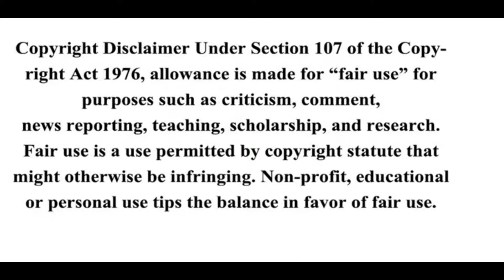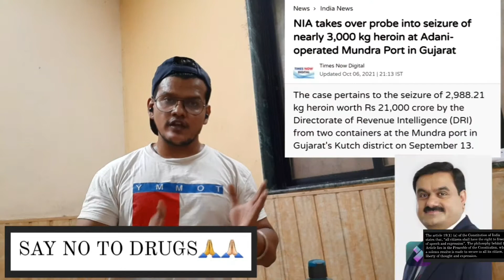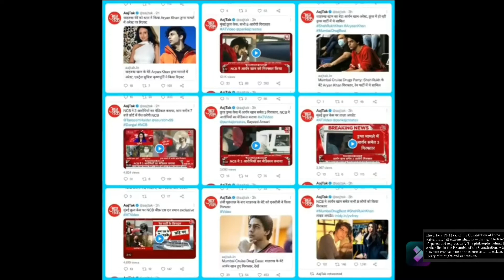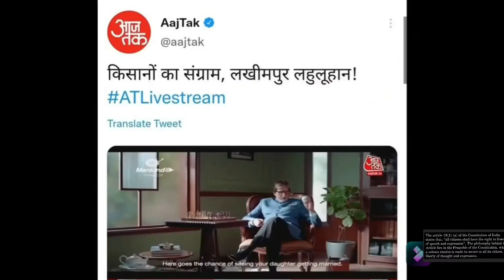JHOOTE NEWS CHANNELS| LIES & Biasness of News Channels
The Video tries to bringout LIES spoken by some NEWS CHANNELS in india , they have also created fake news as a coverups, plus along with their lies it also expose the biasness of some these news channels 🙏🙏🏻

वीडियो भारत में कुछ समाचार चैनलों द्वारा बोले गए झूठ को सामने लाने की कोशिश करता है, उन्होंने एक कवरअप के रूप में नकली समाचार भी बनाए हैं, साथ ही यह अपने झूठ के साथ-साथ इन समाचार चैनलों के पक्षपात को भी उजागर करता है।

व्हिडिओ मध्ये भारतातील काही वृत्तवाहिन्यांनी बोललेले खोटे उघड करण्याचा प्रयत्न केला आहे, त्यांनी कव्हरअप म्हणून बनावट बातम्या देखील तयार केल्या आहेत, हे त्यांचे खोटे तसेच या वृत्तवाहिन्यांचे पक्षपात देखील उघड करतो.